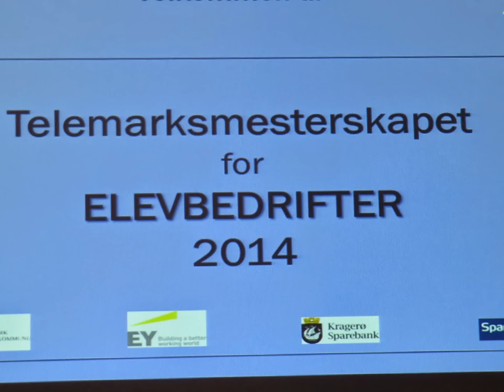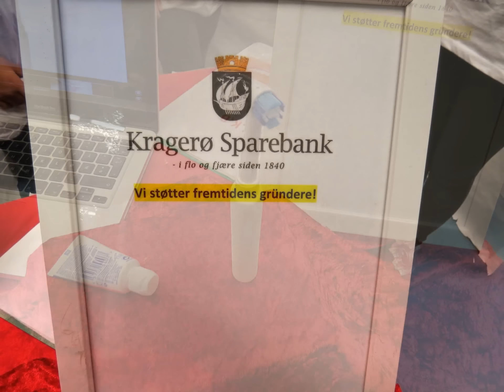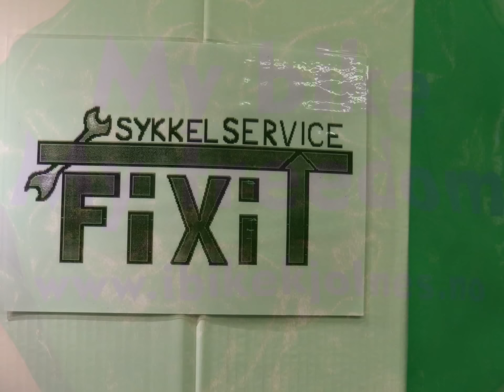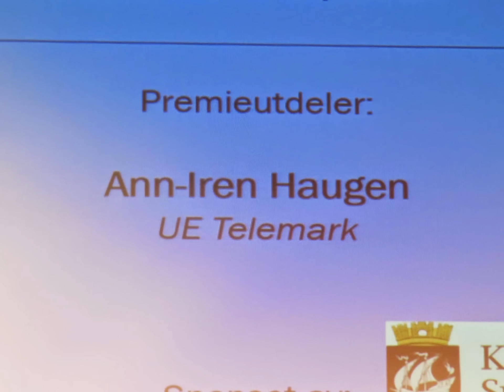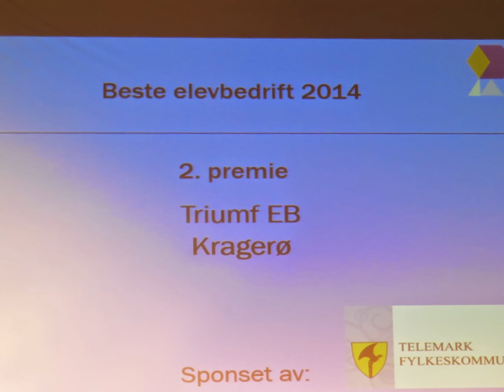Telemarksmesterskapet for elevbedrifter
Her er en billedsekvens fra Rønholthallen som viser litt av de 30 elevbedriftene som ble presentert der. Kragerø skole stakk av gårde med de gjeveste prisene, men her var det mange gode bedrifter og mange utrolig kreative og flinke elever fra Bamble, Porsgrunn, Skien og Kragerø.